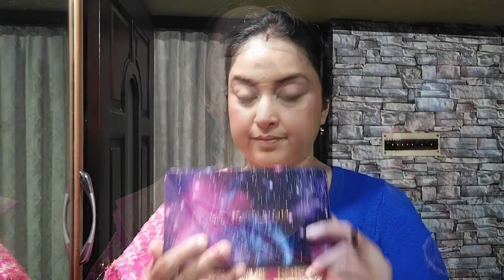Wedding Guest Makeup Look || Easy makeup look for wedding party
Hello friends 😊